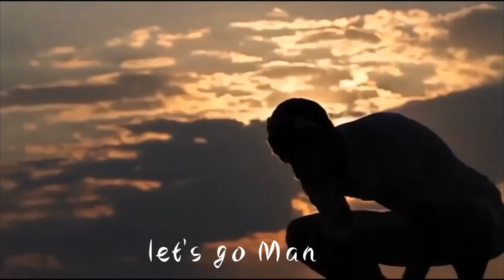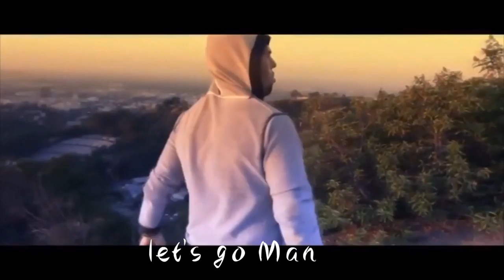motivation|| best videos for help your Life.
boys attitude whatsapp status song. boys💪💪 attitude ringtone,

 boys motivatinel whatsup status💪

Boys motivat whatsup status 💪

Boys attitude motivatinel whatsup status💪

boys attitude bollywood. boys attitude bike,

30 second whatsapp status,

30 second sad status video

sad Whatsapp Status video. new whatsapp status video song heart touching whatsapp status video, whatsapp status video song hindi new whatsapp status video song

2019.

heart touching whatsapp status Song, hindi whatsapp status..
heart touching whatsapp status Song. hindi whatsapp status. whatsapp status video download. Whatsapp love status video.

Whatsapp status,

Whatsapp love status, Whatsapp status video 30 second new whatsapp status.

Sad WhatsApp Status. New WhatsApp Status Video.

bewafa song

romantic songs. new Punjabi sad song. best heart touching whatsapp status video.

Punjabi sad

sad song.

Punjabi new song.. new Punjabi sad..

break up status. after break up status,

sad love status bollywood. sad love status dialogue,

sad love status story. sad love status video for whatsapp.

sad love status video song. sad love status 2019,

Best Heart Touching Video status, Make u Cry status.

Crying video.

30 second whatsapp status.

30 second sad status video,

emotional whatsapp staus video. hindi whatsapp status

30 seconds video

bao cami mood off status,

sad status,

status song.

love status.

sad status.

breakup status

keep Supporting❤️

Keep Loving❤️

Keep Sharing ❤️